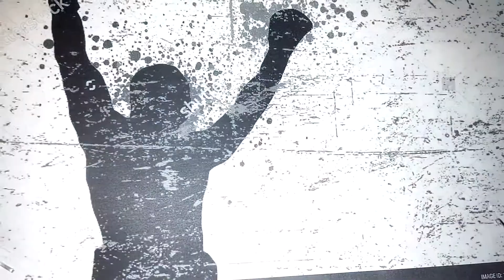OSTOMY FITNESS: WEEK9